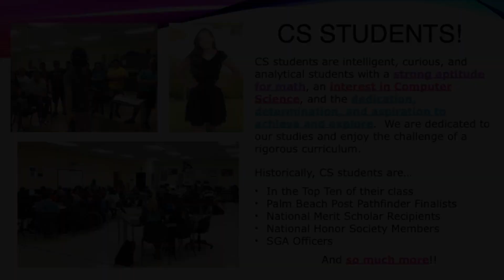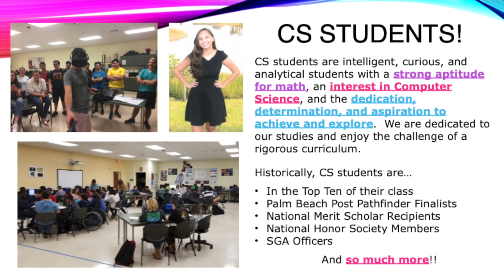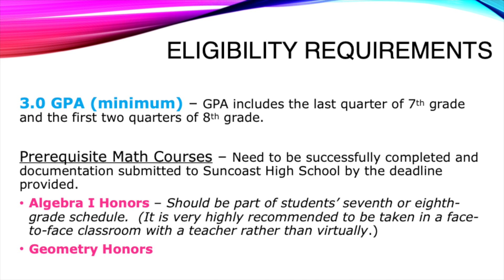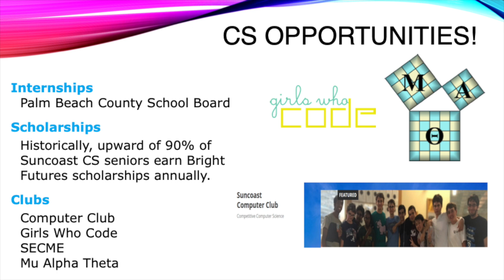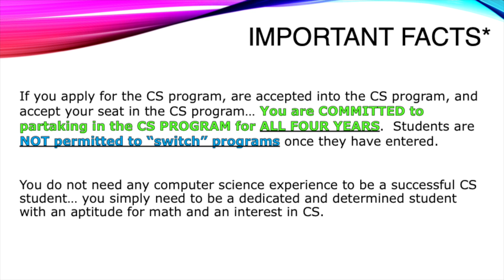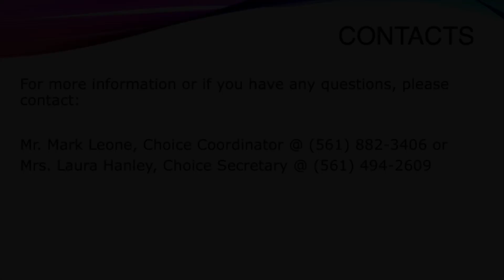Computer Science Program (CS)